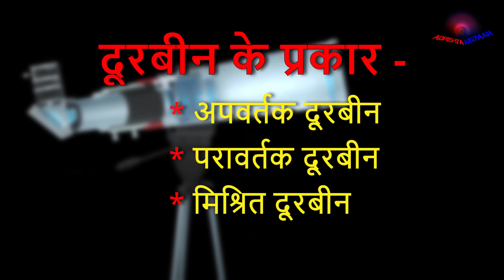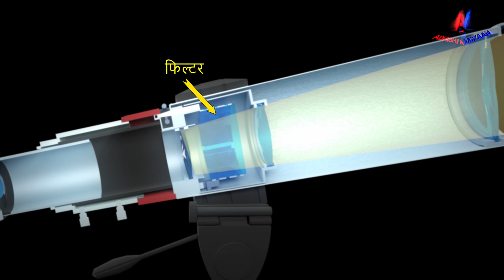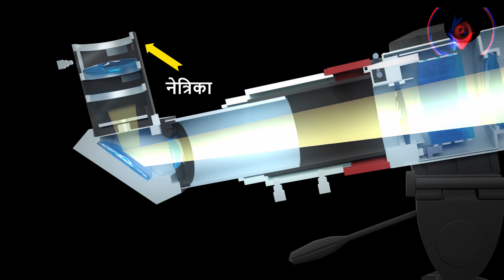दूरबीन कैसे काम करता है?🤔| How Telescope Works ||(3D Animation)science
Telescopes(durbin)

In this video, we'll guide you through the fascinating world of working with telescopes using 3D animation. Whether you're a beginner or an enthusiast looking to enhance your knowledge, we've got you covered. Join us as we explore the step-by-step process of operating a telescope, from assembly to focusing, in a visually captivating 3D animation. Get ready to unlock the secrets of the cosmos and embark on a celestial journey like never before!